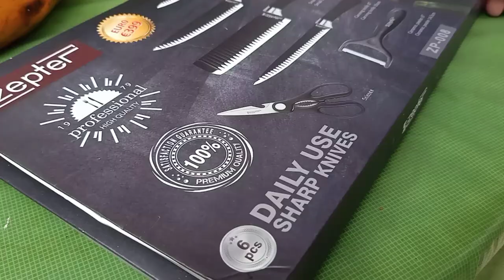Feeding Tour/ ZnB Exotics/ Vlog 01